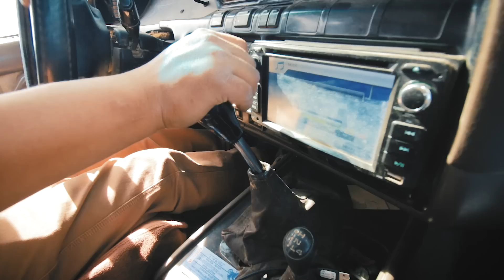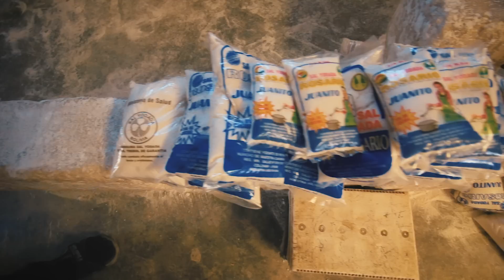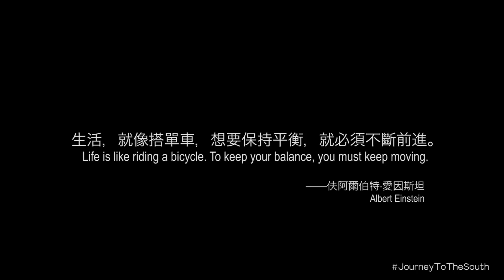地上最大嘅鹽沼｜非南非旅｜Ep 8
Bucketlist checked!

剪接：Endy+Ming仔

Ming仔IG: Mingjai14
Ming仔Weibo: Mingjai銘仔
Mingjai髮型: Calvin Yuk (預約)97774723
Cameras: Canon 70D, Canon 80D, Sony RX100iv, GoPro, iPhone